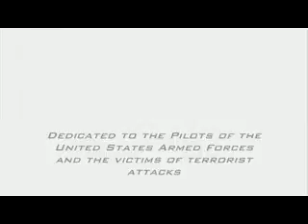United States Fighter Pilots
Amazing Video of Our Military